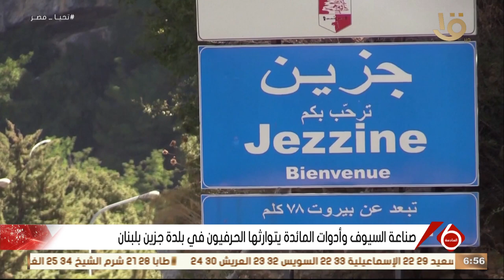صناعة السيوف وأدوات المائدة يتوارثها الحرفيون في بلدة جزين بلبنان